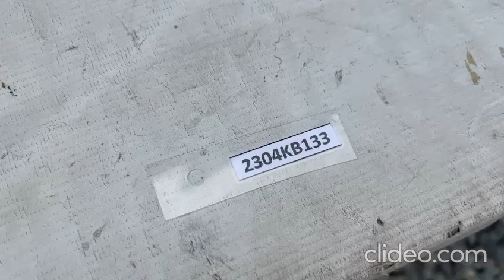(2304KB133) VIDEO PARACHOQUE DELANTERO NISSAN NAVARA (21-23) (FRONT)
Repuesto original. Sirve para modelos fabricados en 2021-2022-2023, si aún no estás seguro(a) revisar el código 620226KP0H en tu repuesto, y si es el mismo es el tuyo. Lo puedes comprar ONLINE.